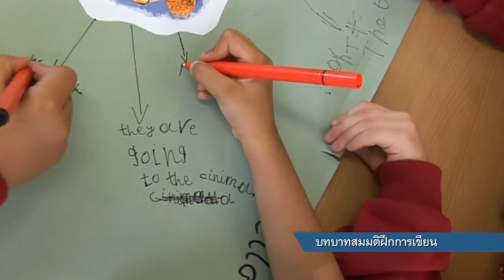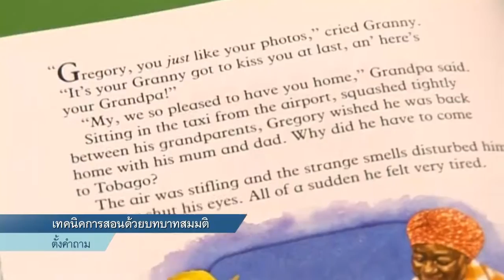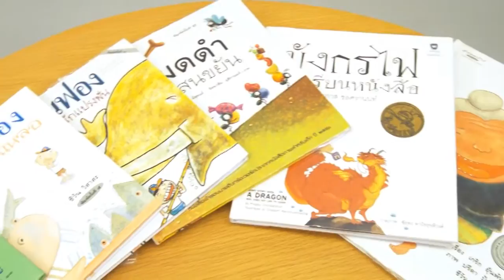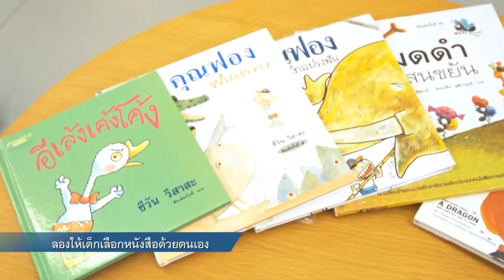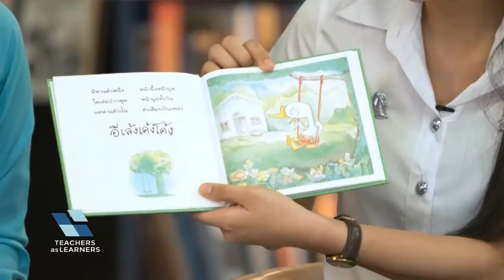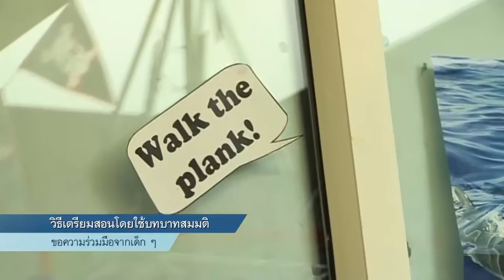คำแนะนำในการประยุกต์ ตอน บทบาทสมมติชวนอ่านเขียน (ภาษาต่างประเทศ)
รายการตอนนี้ อ.ดร.กีรติ คุวสานนท์ และครูน้ำค้าง คำภิโล จากคณะครุศาสตร์ จุฬาลงกรณ์มหาวิทยาลัย จะมาแลกเปลี่ยนวิธีการสอนอ่านเขียนให้กับเด็ก ๆ โดยเฉพาะการใช้บทบาทสมมติในกิจกรรมต่าง ๆ ที่ช่วยพัฒนาทั้งทักษะการฟัง พูด ตั้งคำถาม วิเคราะห์เหตุการณ์ ไปจนถึงกระตุ้นจินตนาการเพื่อสร้างสรรค์งานเขียนด้วยตนเอง หากครูมีวิธีสอนที่สอดคล้องกับพัฒนาการทางภาษาของเด็ก และใช้เทคนิคได้อย่างเหมาะสมแล้ว นิสัยรักการอ่านก็เกิดขึ้นได้ไม่ยากเลย

บทบาทสมมติชวนอ่านเขียน (ภาษาต่างประเทศ) - KS1 Literacy : Reading, Writing and Role-Play

Teachers as Learners ออกอากาศทาง Bright TV ดิจิทัล ทีวี ช่อง 20 ทุกวันจันทร์-ศุกร์ เวลา 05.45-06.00 น.
ติดตามชมรายการย้อนหลังได้ทาง
ร่วมถาม-ตอบและเรียนรู้ไปกับชุมชนแห่งการเรียนรู้ทางวิชาชีพครูได้ที่